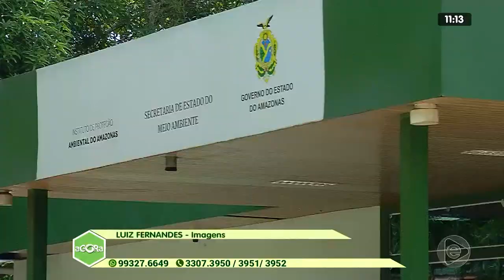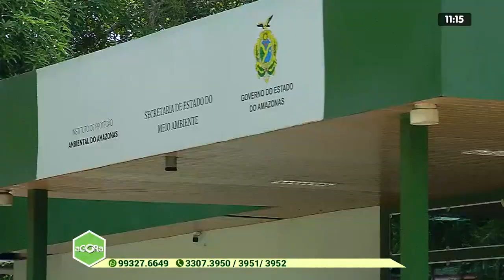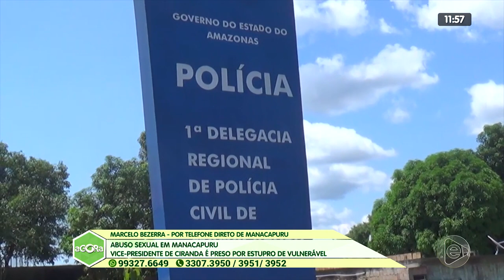1º BLOCO AGORA 24 01 2020